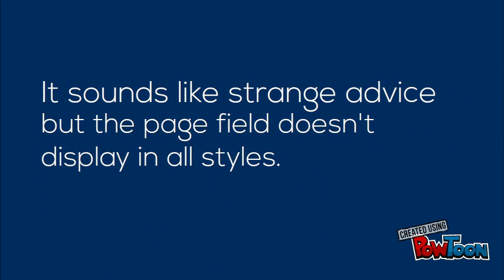EndNote quick tips 4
Amending citations to include a page number and integrate the author name into the sentence.